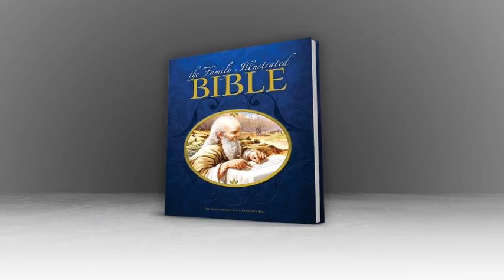Family Illustrated Bible Trailer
An inspiring, insightful, and exquisitely rendered retelling of the Bible! See the people, culture, and events of the Bible come to vibrant life through images and detailed biblical accounts from the New International Version. Examine God's covenants, a detailed map of the lands of the Bible, clear timelines, and facts about the people found within the pages of Scripture, along with a thorough index. The Family Illustrated Bible will become a household treasure, inspiring generations to come.